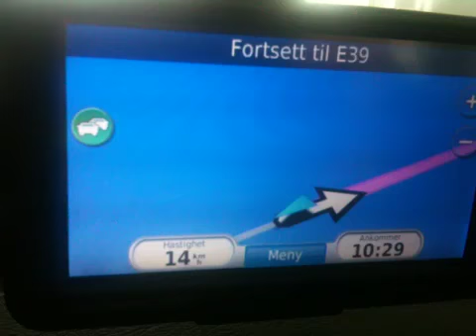Crazy Garmin!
Setting higher map quality when under way on a ferry made my garmin GPS go nuts :)
Restarted it and it works fine now :)